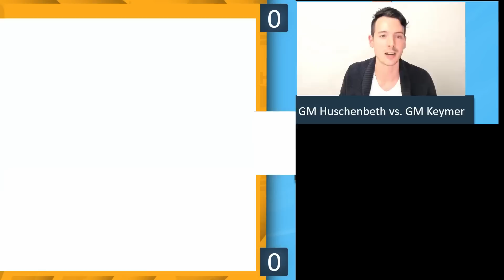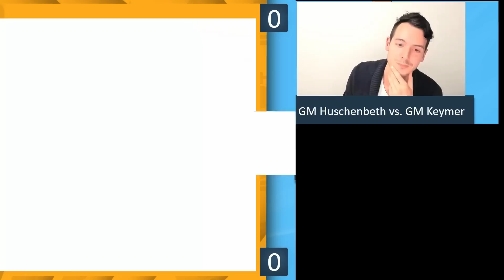GM Huschenbeth vs. GM Keymer || Banter Blitz Cup Highlights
Die Highlights aus dem Match GM Huschenbeth gegen GM Keymer vom Banter Blitz Cup 2020 auf chess24.

Hast Du auch Lust Schnellschach, Blitzschach oder einfach Schach online zu spielen? tun. Wenn Du schon auf Lichess bist, tritt gerne meinem Team